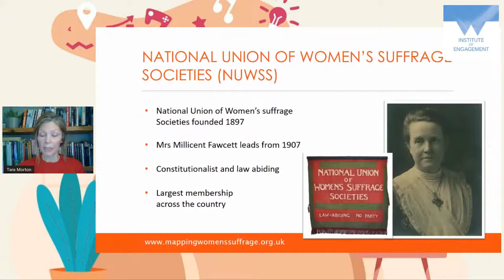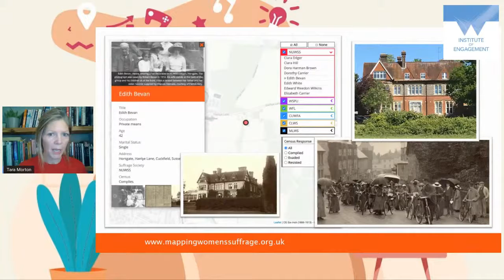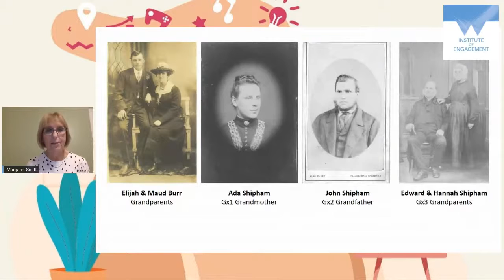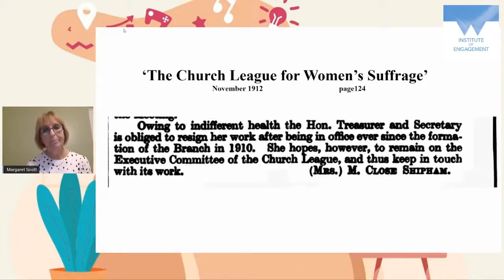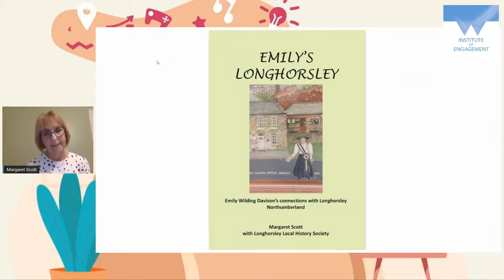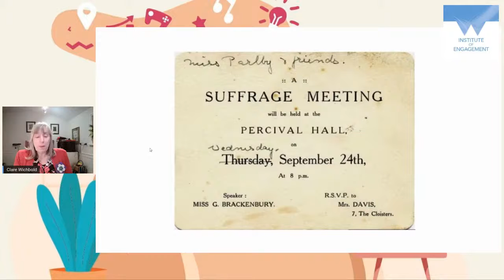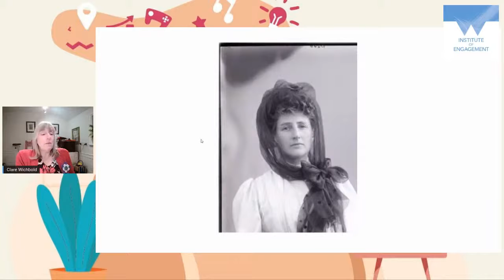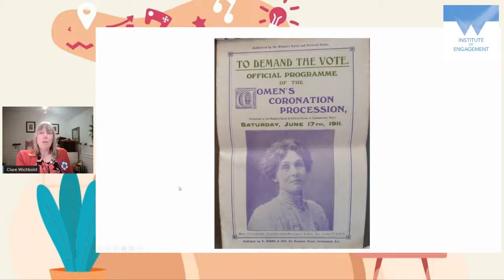Mapping Women’s Suffrage and Me: Researching your Suffrage History.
CLARE WICHBOLD & MARGARET SCOTT (LOCAL HISTORY & FAMILY RESEARCHERS) AND TARA MORTON (MAPPING WOMEN'S SUFFRAGE) WITH PROFESSOR SARAH RICHARDSON (WARWICK UNIVERSITY)

Filmed as part of the ESRC Festival of Social Science 2020 with Warwick University.

Our first live launch event will bring together local history and family researchers, Clare Wichbold and Margaret Scott who take us on an inspiring journey through useful suffrage resources for local and family research as well as revealing some of their fabulous new suffrage findings from Herefordshire to Northumberland including local discoveries about suffragette Emily Wilding-Davison. They will be joined by Mapping Women’s Suffrage project co-ordinator and researcher, Tara Morton, and the event will be chaired by expert on women and political culture, Professor Sarah Richardson, University of Warwick.